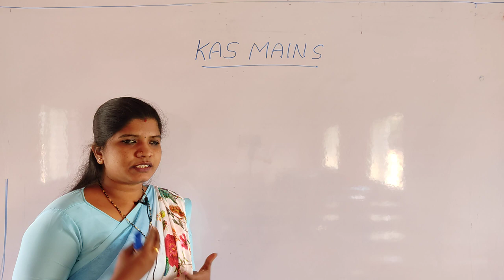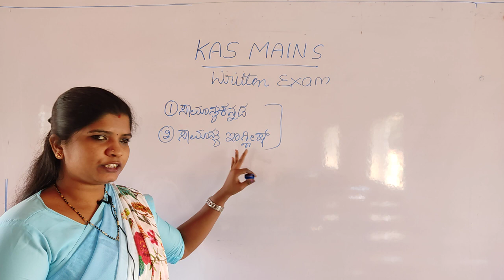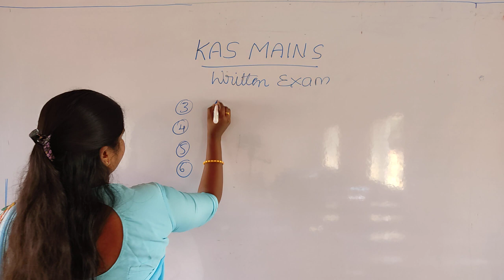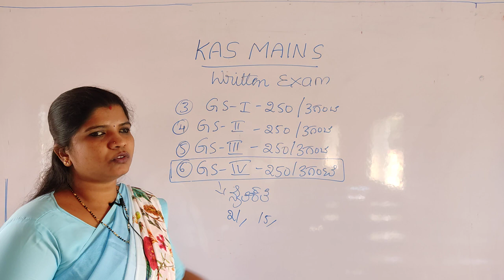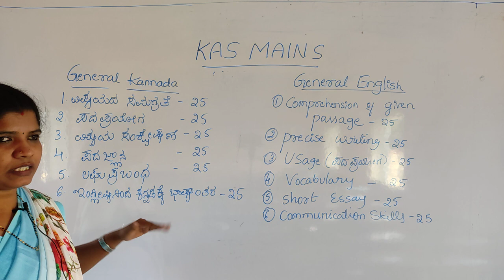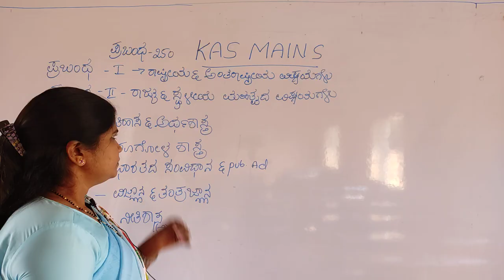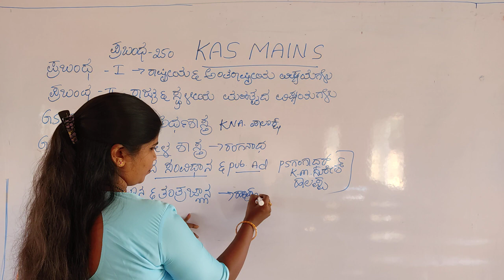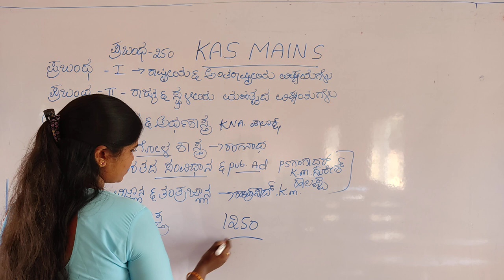KAS MAINS PREPARATION|KAS books|KAS Mains syllabus |KAS MAINS Exam pattern|KAS ಮುಖ್ಯ ಪರೀಕ್ಷೆ ತಯಾರಿ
KAS EXAM PATTERN
KAS PRILIMS EXAM PREPARATION
HOW TO CRACK KAS PRILIMS?
KAS PRILIMS SYLLABUS
KAS ಪೂರ್ವಭಾವಿ ಪರೀಕ್ಷೆ
kas ಅಧಿಕಾರಿ ಆಗಬೇಕೆ
kas ಪರೀಕ್ಷಾ ತಯಾರಿ
KAS in kannada
gfgc tavaragera
KAS exam
UPSC exam
IAS exam
CSSO exam
KSET exam
NET exam
FDAexam
PSI exam
SDA exam
PDO exam
KPSC exam
PC exam
KARNATAKA STATE GOVT JOBS
KSRP POLICE CONSTABLE EXAM
KARNATAKA STATE POLICE
arunakumari t
gfgc TAVARAGERA
KAS MAINS EXAM
KAS ESSAY